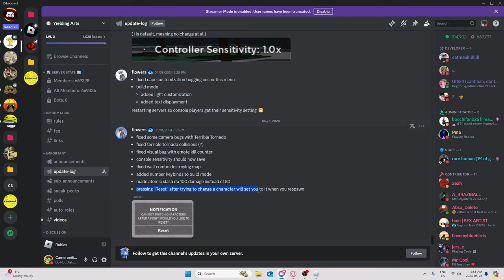Strongest battlegrounds just fixed the most ANNOYING bug!